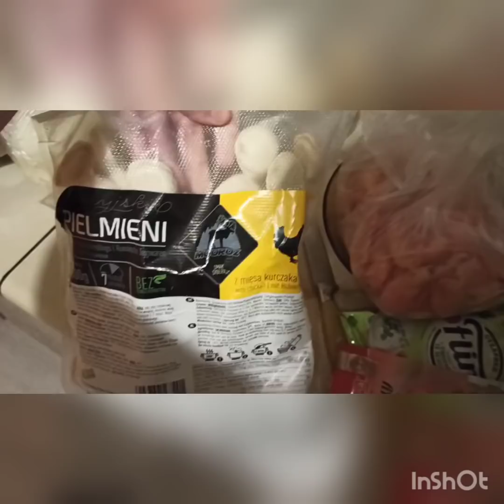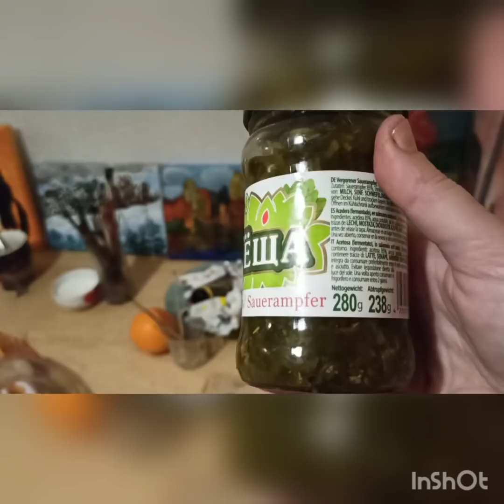41 год/мысли/вкусная селёдка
Инстаграм с картинами

meryvellet

На хлеб с маслом :

Приват банк : 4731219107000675 Варлыга Марина